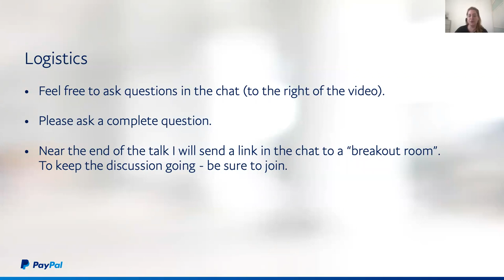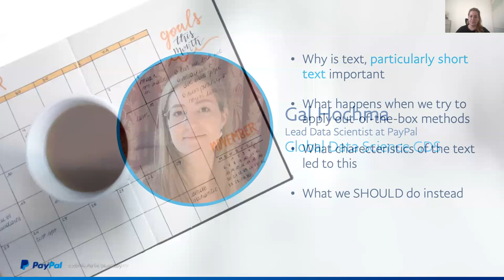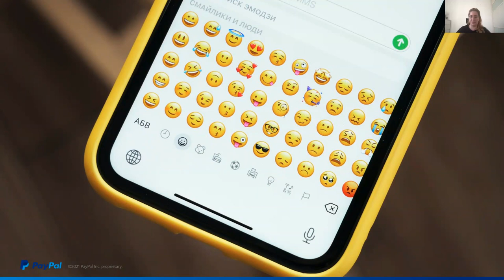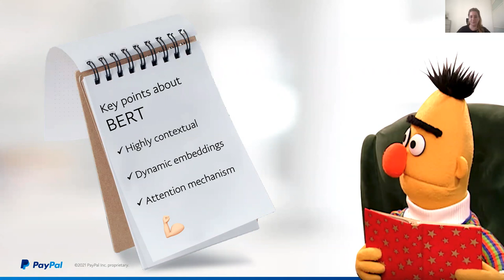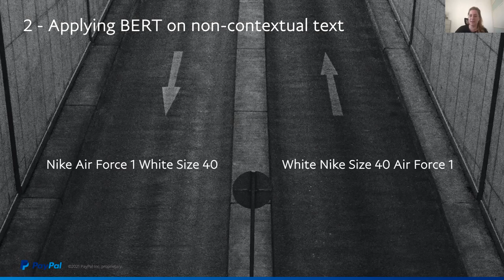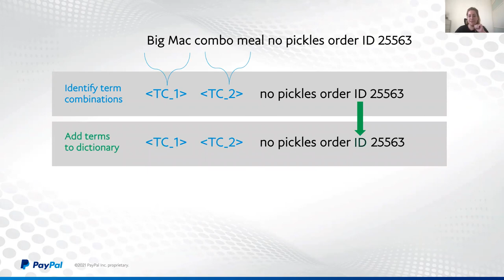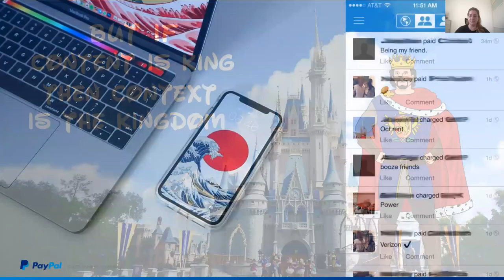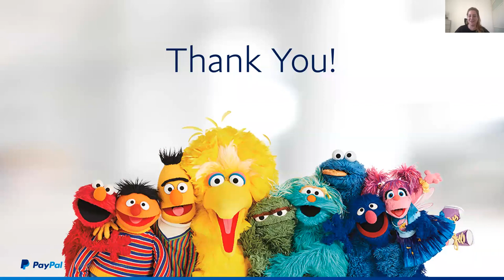Gal Hochma: Short Text in the Wild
Session language – English
Target audience – Data Scientists

While most of our online lives revolve around short texts, there's very little information on how to apply NLP techniques on such texts. In this talk, I'll share the lessons we learned and the methodology we developed when dealing with short texts.

“Thanks for all the fish” ; “Happy bday grandma!” ; “Mercedes C-class Cabriolet” . Looks random, right? Well, maybe you know the old saying “one man’s trash is another woman’s treasure”. These texts, while very short, can be a virtual gold mine for many different business use-cases, some of which we tackle daily in our work. When we started working on unsupervised feature generation from very short texts, we started by looking into what’s already been done in the field, and to our surprise the answer was: not a lot. In this talk we’ll share some insights from our experience in dealing with short texts. We’ll start by defining what we mean by "short" in our unique case, why it’s interesting in various domains, where and why advanced out-of-the-box methods failed and finally, provide practical tips for handling short and unusual types of text.